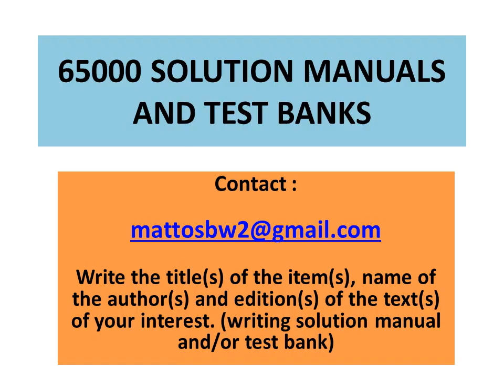Solution Manual Fundamentals of Gas Dynamics, 2nd Edition, by V. Babu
Solution Manual to the text :

Fundamentals of Gas Dynamics, 2nd Edition, by V. Babu